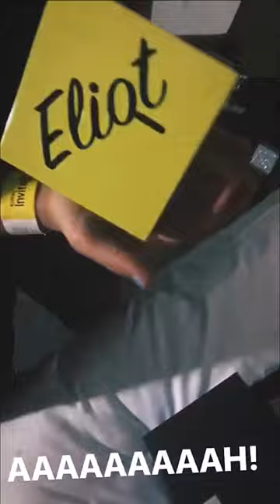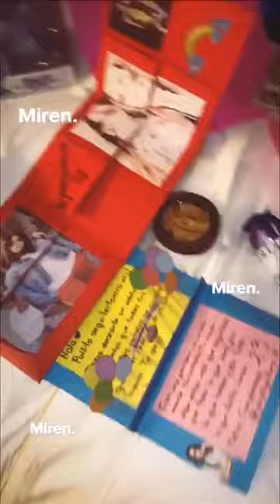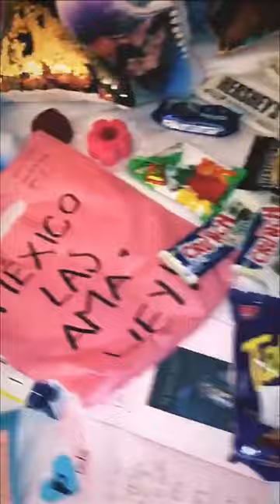Calle y Poché en los Eliot Awards 2018 - GANARON (17.10.2018)